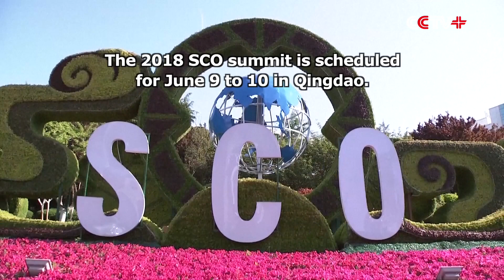SCO Secretary General Praises China's Efforts to Promote SCO Development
Shanghai Cooperation Organization (SCO) Secretary-General Rashid Alimov on Sunday gave high praise regarding China's initiatives and efforts to promote an all-around development of the eight-member regional bloc especially after it undertook the rotating presidency last June.